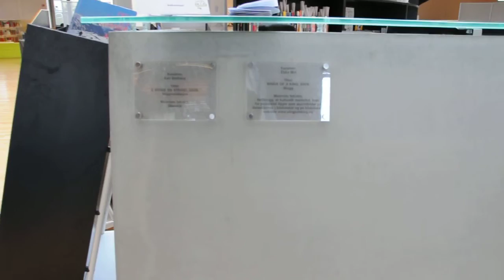Kongsvingers bibliotek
Rundvandring på Kongsvingers bibliotek i Norge.